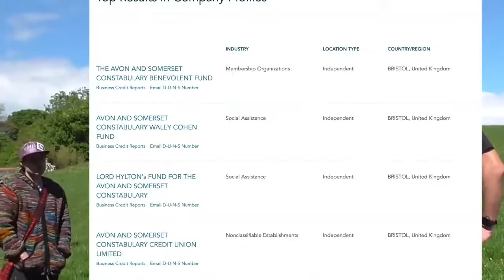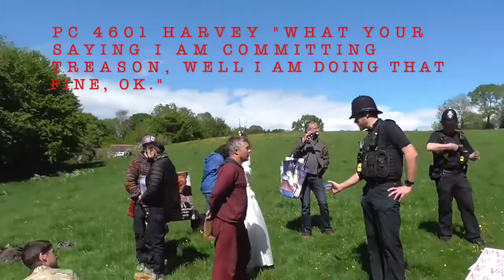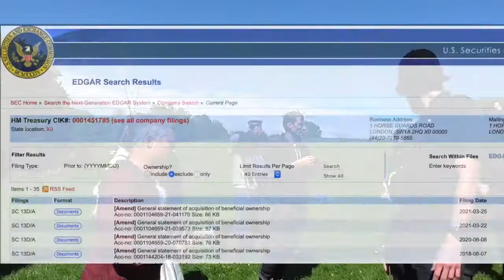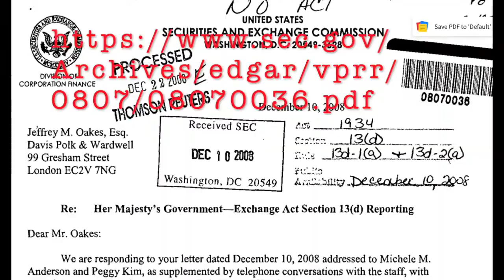Glastonbury May Day!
Bottom Field - on Glastonbury Tor - Somerset - May 1st, 2020.
After a protest in the town in the morning - a small gathering of around 15 people was broken up by Police who were not wearing masks or practicing social distancing. Further - "AVON-AND-SOMERSET-CONSTABULARY" is not the actual Constabulary of the actual County of Somerset. It is an off-shore corporation.